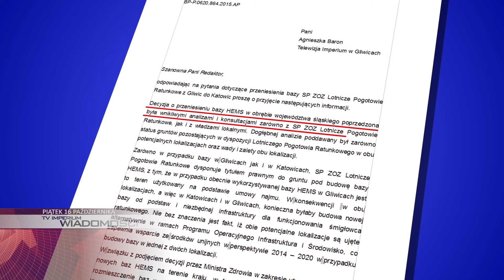PIĄTEK: japońska wystawa w Willi Caro, ciekawa akcja na Rynku i wodne zmagania młodzieży